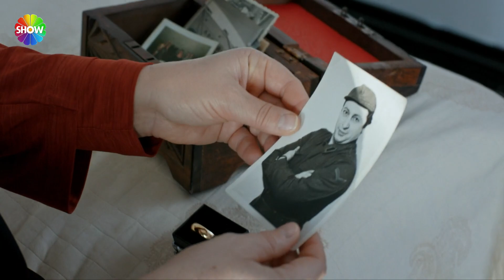"¡Estaré contigo en cada momento!" | Amor Sin Palabras